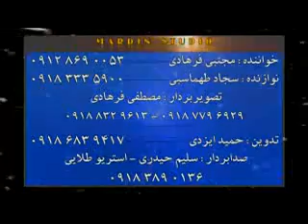mojtaba farhadi (shad)